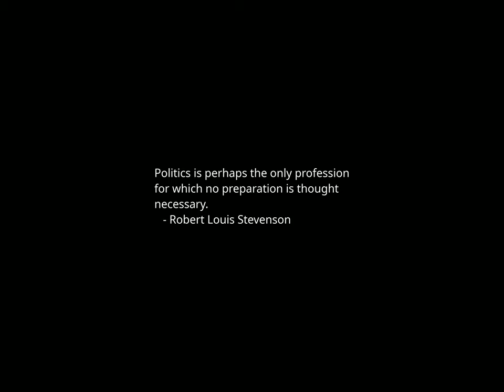Sunset Time-lapse: Thursday, December 14, 2023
Today's headlines:

Boy, 13, charged after allegedly planning mass shooting at a synagogue in Ohio

Biden, lawmakers push for gun reform on Sandy Hook shooting anniversary

Former Pence chief of staff: Trump shouldn't hold his breath for an endorsement

Democrat says Putin ‘celebrating’ Congress going home without passing Ukraine aid

Republican Jewish Coalition endorses GOP nominee for former Rep. Santos’s seat

No charges filed after police shot an 11-year-old who called for help, officials say

Kirby: White House knows two-state solution to Israel-Hamas war ‘elusive,’ not giving up